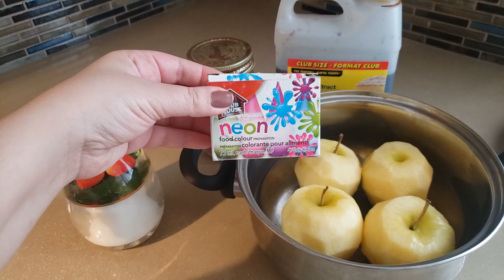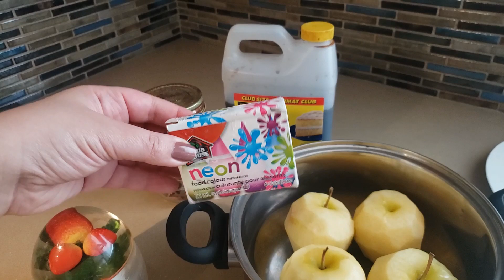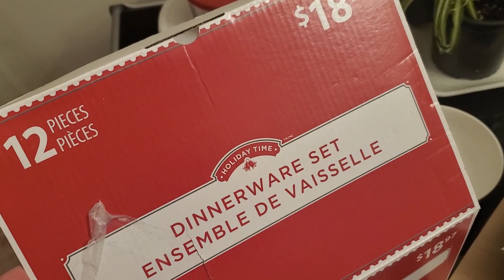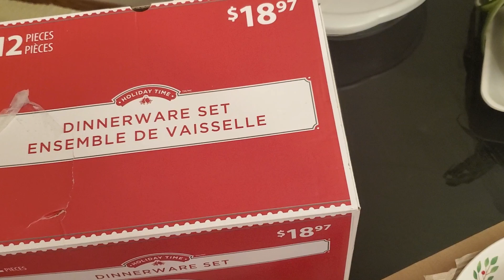تو سرمای شدید داخل گاراژ همه میوه هامون یخ زد، چ کنم؟؟؟؟؟